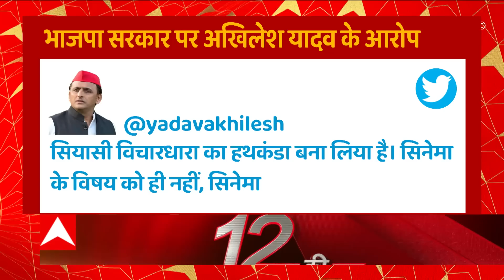UP Politics: सिनेमा को लेकर बीजेपी सरकार पर Akhilesh Yadav ने साधा निशाना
UP Politics: सिनेमा को लेकर बीजेपी सरकार पर Akhilesh Yadav ने साधा निशाना , 'बीजेपी ने सिनेमा को सियासी विचारधारा का हथकंडा बनाया'